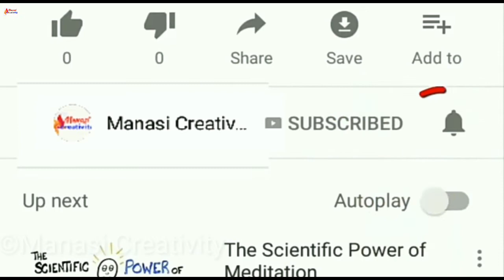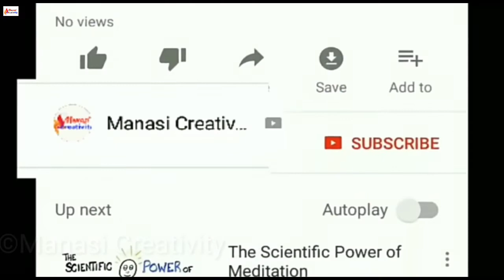ମକର ରାଶି ବ୍ୟକ୍ତି ମାନଙ୍କ ଜନ୍ମ ଠାରୁ ମୃତ୍ୟୁ ପର୍ଯ୍ୟନ୍ତ ଲୁଚିରହିଥିବା ଅକୁହା କଥା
ମକର ରାଶିର ଗୁପ୍ତ ରହସ୍ୟ, mkara rashi byakti nka bishayare Gupta ajana rahasya,Makar Rashi today rashifal,

Manasi Creativity ...

Hii Guy's ...